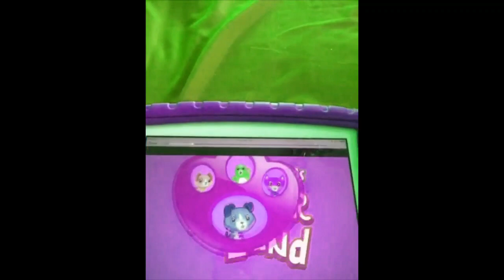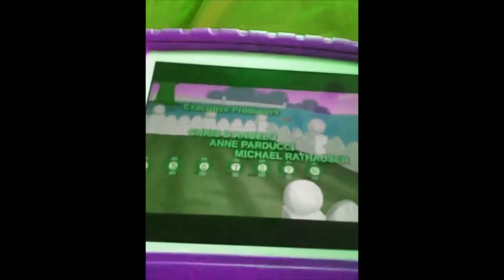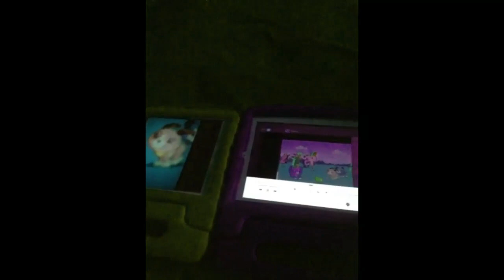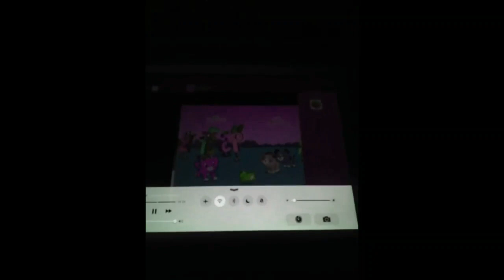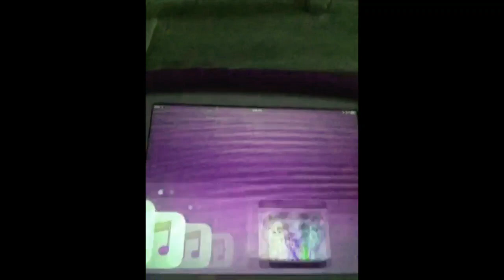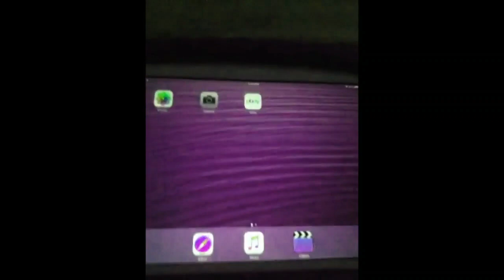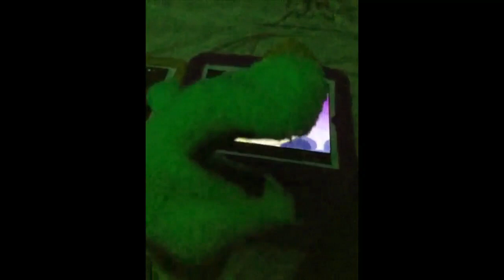Scout And Friends Number Land